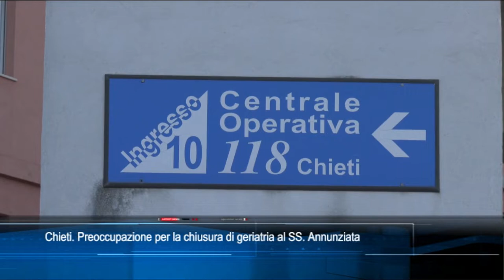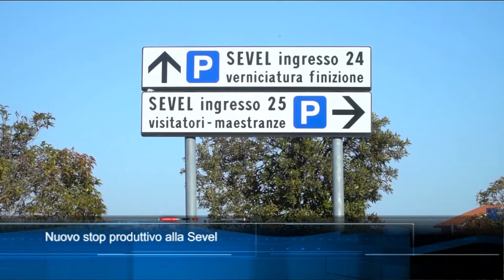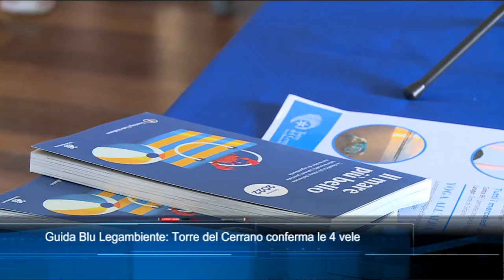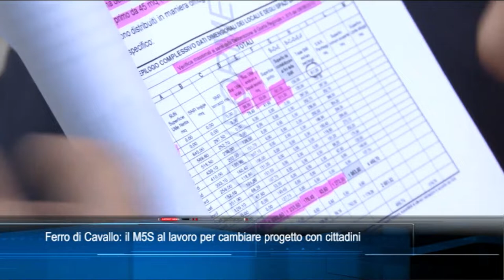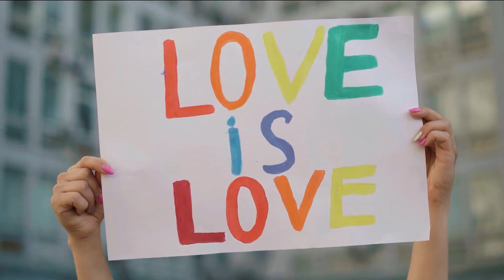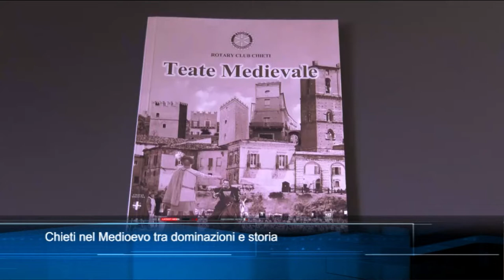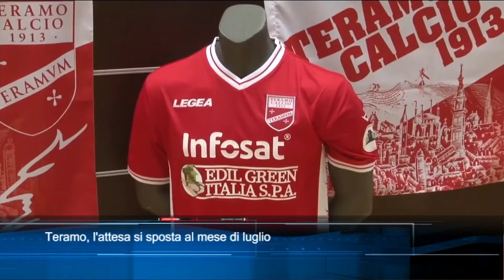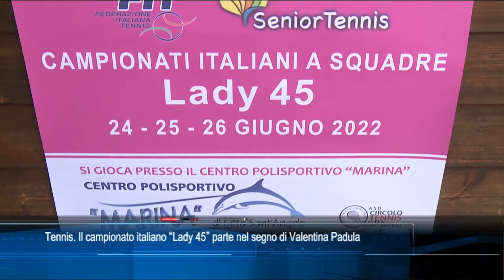TgSei edizione delle 14 di venerdì 24 giugno 2022